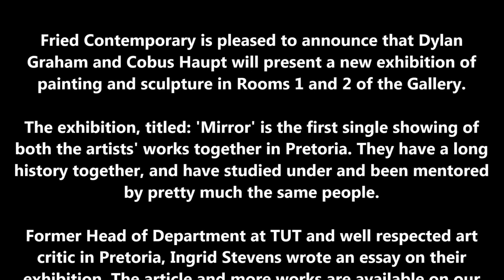m i r r o r dylan graham & cobus haupt- fried contemporary-pretoria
Fried Contemporary is pleased to announce that Dylan Graham and Cobus Haupt will present a new exhibition of painting and sculpture in Rooms 1 and 2 of the Gallery.

The exhibition, titled: 'Mirror' is the first single showing of both the artists' works together in Pretoria. They have a long history together, and have studied under and been mentored by pretty much the same people.

Former Head of Department at TUT and well respected art critic in Pretoria, Ingrid Stevens wrote an essay on their exhibition. The article and more works are available on our website .